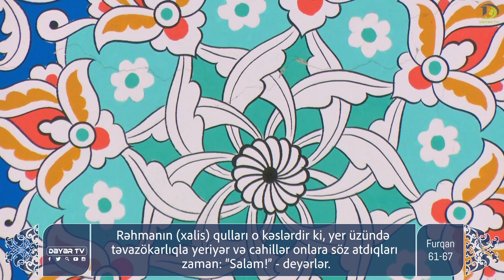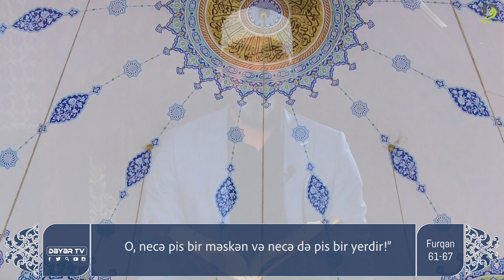Tural Məmmədov (Furqan: 61-67) ci ayələr.